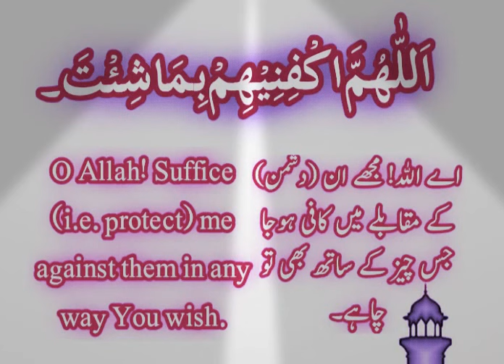zalim haakim 🤴 ya Nabi s.a.w.s k dushmanon 👹 k shar se hifazat k liye Momin ka ⚔ hathyar Salfi dua